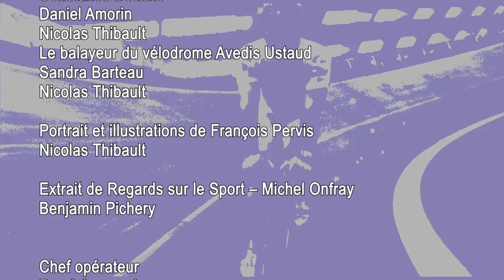TRAVELLING SPORT #1 - François PERVIS - Cyclisme sur piste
Lucie Décosse reçoit François Pervis dans ce premier magazine TRAVELLING SPORT consacré à l'athlète et au réseau GRAND INSEP.